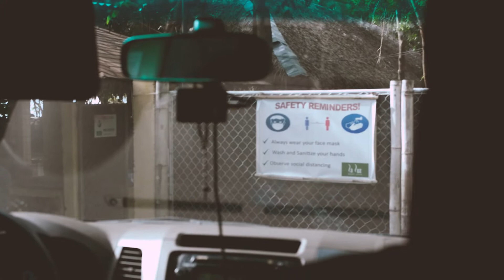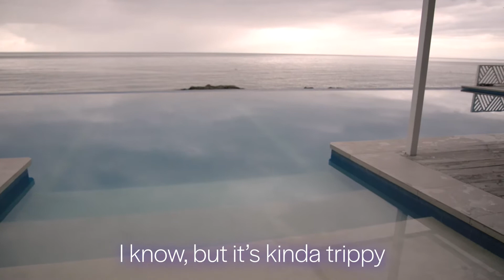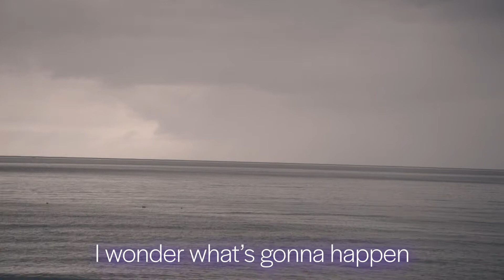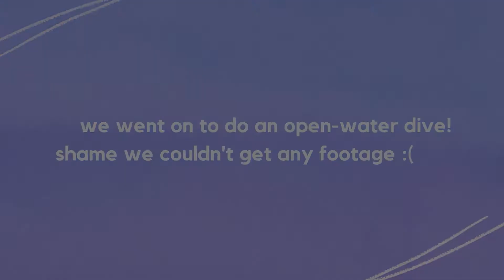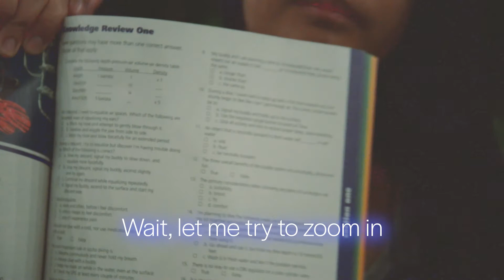SCUBA DIVING IN LAIYA BATANGAS | Batangas Vlog Pt. 2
💜 OPEN ME 💜

Hello friends, and welcome back to the second part of my Batangas vacation vlog! I hope you guys enjoy these types of videos for a change! In this part, we travel from my boyfriend's house to our

Timestamps:
00:00 - Intro; breakfast & chill
02:21 - Travel
04:26 - Exploring the resort
10:08 - Lunch time!
12:19 - Scuba diving lessons & chat
16:01 - Open water dive chat
23:37 - Dinner & outro
LINKS
Sims gallery: ruzerenee
ATTRIBUTION
None of the music nor SFX included in my videos are mine unless I say so.